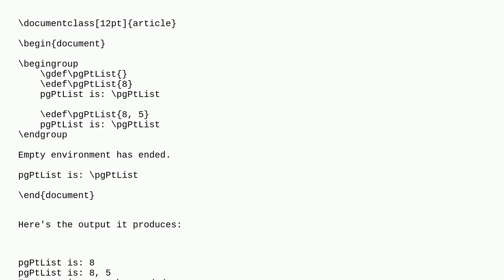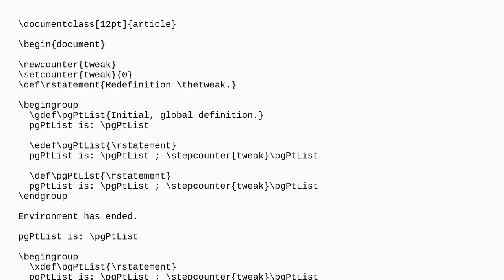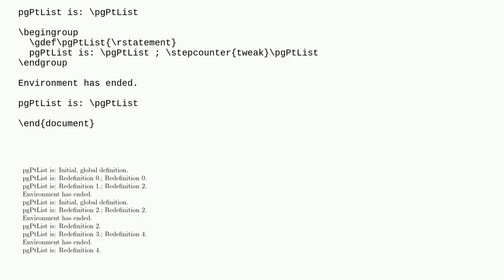Tex: How to avoid resetting macro definitions within a group/environment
How to avoid resetting macro definitions within a group/environment

A special thanks goes out to the community

  macros grouping